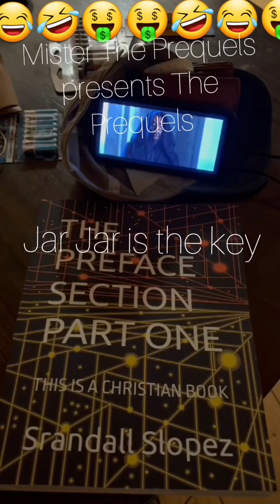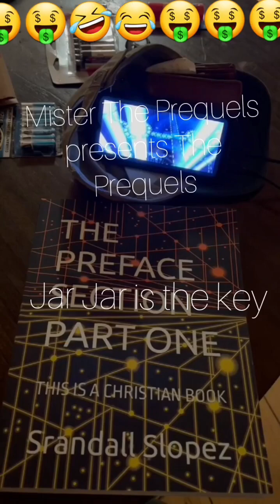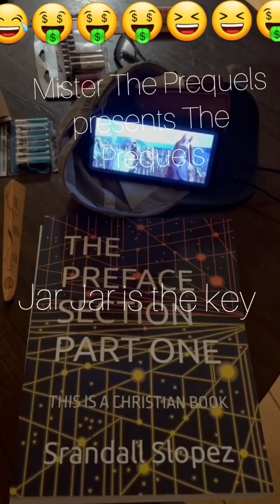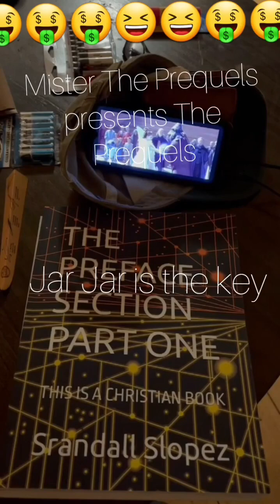Mister The Prequels ep 33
Mister The Prequels presents The Prequels

Definitions , meanings ,  implications of Things

Srandall Slopez Comedy Music Variety

THE PREFACE SECTION PART ONE by Srandall Slopez

The Star Wars PREQUELS Trilogy is THE BEST STAR WARS

Centerpoint Church does not endorse nor sponsor nor approve of this message

Centerpoint Church in Colton is getting results according to Acts 2

Please contact Centerpoint Church in Colton to learn how you can benefit

LIVE AGAIN from THE LORD'S ANOINTED 2019 COMPLETE ALBUM

According to the Tapes

CLEAN COMEDY CHALLENGE

Watch The Tapes  AT

Centerpoint Church

           Is Not owned by any church

   Is A gift to the church

 Ephesians 4

Are you listening